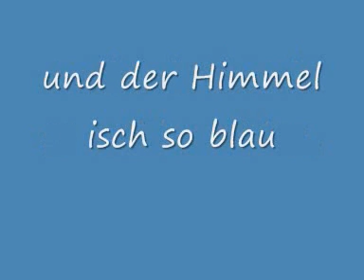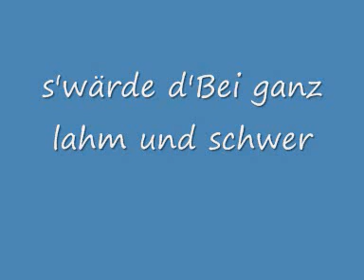FC BASEL SONG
S BASLER LIED